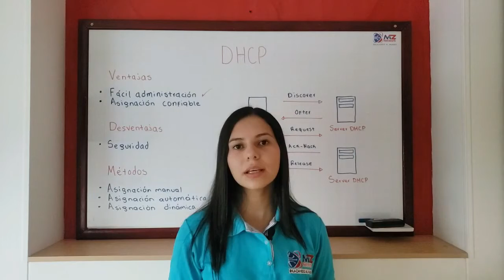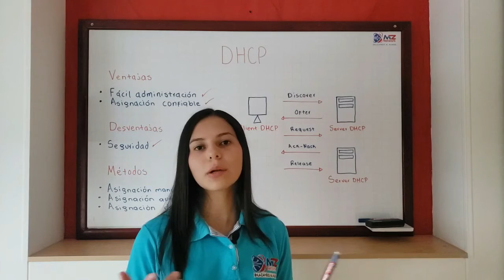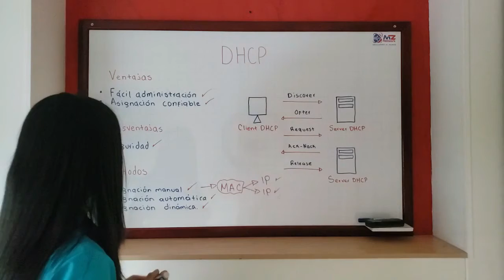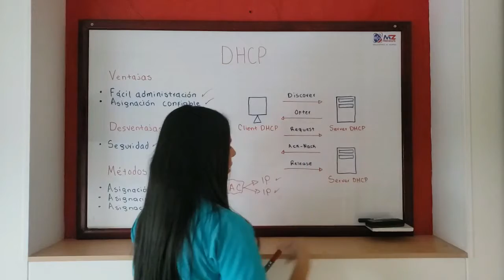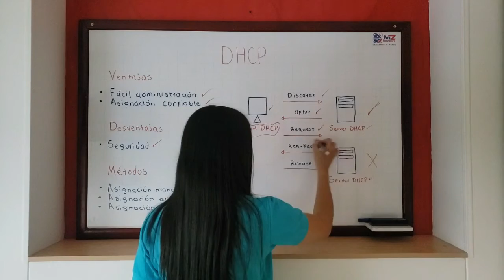Que es DHCP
Informática